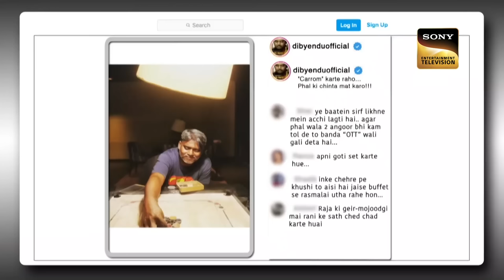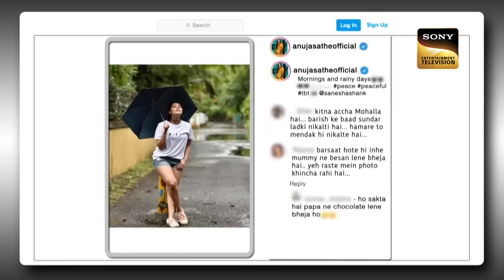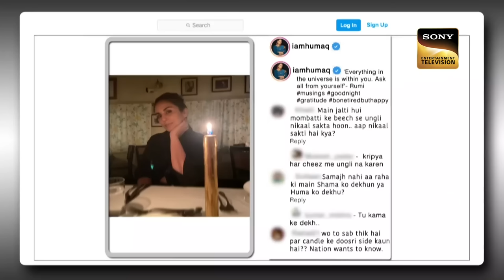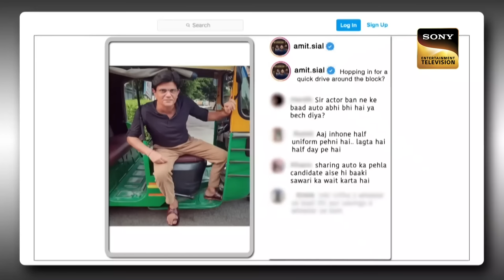Gudiya का Boyfriend है बहुत शर्मीला! | The Kapil Sharma Show | Kiku Sharda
Kapil interacts with the guest and makes hilarious moments by reading people's comments on celebs' Instagram posts. Later, in front of Huma Qureshi, Shohum Shah, Anuja Sathe, Amit Sial, Pramod Pathak, and Dibyendu Bhattacharya, Gudiya calls her boyfriend. Her boyfriend is very shy. Watch the full clip for hilarious moments.

Show Name: The Kapil Sharma Show Season 2
Episode: 263
Producers: Kapil Sharma, Salman Khan, Deepak Dhar
Guest: Huma Qureshi, Shohum Shah, Anuja Sathe, Amit Sial, Pramod Pathak, Dibyendu Bhattacharya